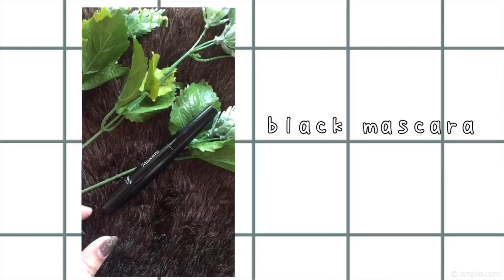GLOWY MAKEUP USING DAISO PRODUCTS | Chek Vengco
To God be all the gloryyyy!! 🙏🏻🦋